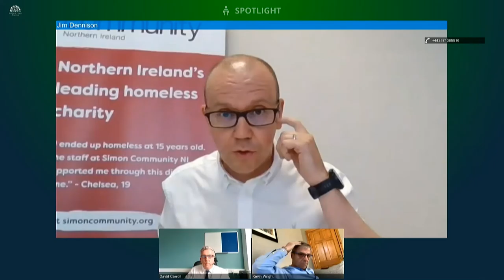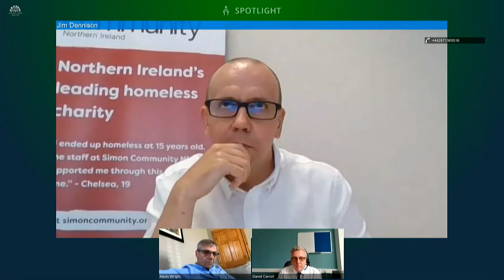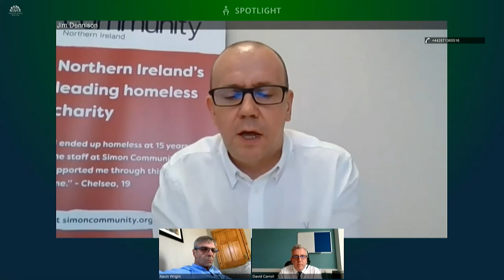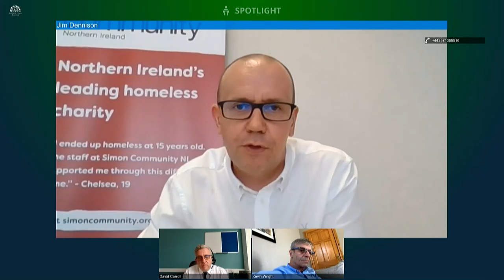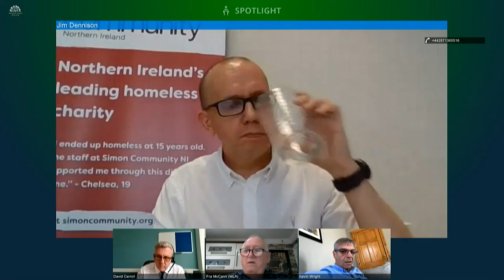Committee for Communities Meeting Wednesday 1 July 2020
The Committee received a briefing on the impact of Coronavirus on local councils from representatives of local councils. The Committee also received a briefing on the Supporting People Programme from Homelessness Providers.